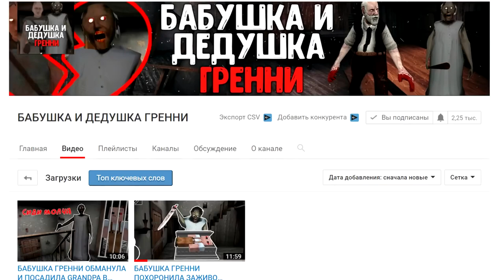БАБКА ГРЕННИ СТАЛА ПРОДАВЦОМ И ОТРАВИЛА МЕНЯ В РЕАЛЬНОЙ ЖИЗНИ В МАЙНКРАФТ НУБИК В MINECRAFT GRANNY